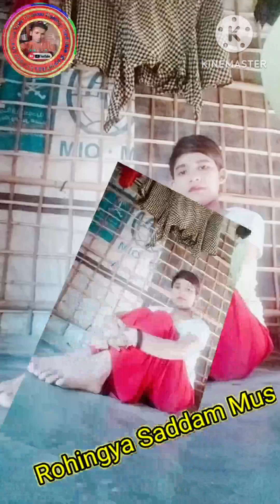Rohingya new Funny😜 Song New video Rohingya Singer Shakur+880 1880-349954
Bangla language song

Arakan TV
7
Likes
22
Views
Mar 7
2023

Arakan_TV_ News
...more